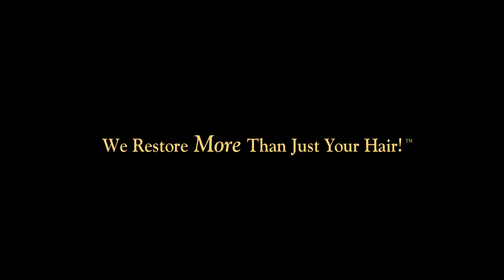Michael - SensiGraft Hair Replacement for Men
Men's hair replacement for male pattern baldness, genetic hair loss and thinning hair. Androgenetic alopecia hair loss solutions for men. Sensigraft Hair Replacement.

At Transitions Hair Replacement and Hair Loss Treatment centers, we know first hand how hair loss can affect not only your appearance, but how it can affect your self-confidence and self-esteem in family, social and professional interactions. At Transitions hair loss centers, we offer all proven hair replacement and hair restoration solutions for men, women and children.